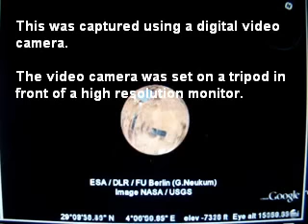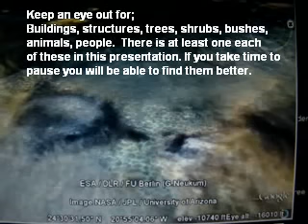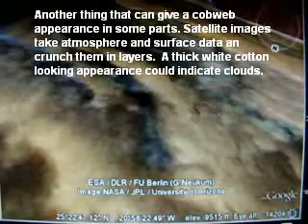LIFE ON PLANET MARS - YOU WILL BE SHOCKED - SEE THE LATEST NASA MARS IMAGES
Exclusive spectacular views of Mars and it's many, geometric shapes~lines~structures~landscapes~anomalies found in Mars images.
Could the many different  unique shapes and patterns be signs for intelligent construction.

The Mars Reconnaissance Orbiter  takes images in long
strips of the surface of Mars.
I am viewing this image at a 55 degree angle to the surface.
Watch as the image takes on a flattened out view, with no
depth and then when rotated more depth becomes visible.

This heading is due north, notice how more depth is in the
image. Now we can see things as they where captured.
This angle and heading is now in correct perspective to
understand the information in the image.

Not all headings are going to be north.
Sometimes you will find things at different headings.

The things you are about to see are only in this image at
this precise heading. I sure hope there are others who
are taking notes on this and will try this for themselves.

Contrary to popular belief the orbiter does not capture
images using a camera, but it bounces frequencies off
the surface and stores the data into computer language.

Do you see anything that resembles possible life?
Look very careful as there is a life form figure in this
frame. This is nothing, wait I will show you many more
before this presentation is done.

Objects you may see:
vegetation, trees, shelters, caves, transportation, steps,
ramps, walkways, catwalks, ferns, people, animals,
saucer craft, other space craft, technology.

If you pause the video and have a longer look you will be able to
perceive more  objects. These are complex structures, evidence
of intelligent design. There is way to much here to dismiss as
image artifacts or  imagination.
 The false coloring put into the image by NASA  is to distract from the perspective.
As you see in these images, the blue is a false coloring and runs as
stripes across the image.
That data received It is not a photograph, but radio
frequencies that need to be assembled, formatted,
calibrated, stitched, mosaicked, and finally projected from the
orbiter's point of view to a standard map orientation.
So in effect the image map has a particular point of view where
the orbiter captured the strip of landscape.
This  means  the images can only be understood from the correct angle, heading and range the satellite was capturing the topography of the land. That is why correct heading and range is Important to be able to understand the information. When an image is properly viewed at the right heading and angle it was taken, things will stand out. Hills and valleys can be perceived and understood. Trees, shrubs,structures and many more things will pop out at the viewer. Walkways, roads, paths, trails, porches, monuments, will line up on the same plane or what would be a universal level line to each other in the image. Also because satellite images are in fact not true photos but are
rather a rendering or facsimile of the surface based on frequencies
assembled into a drawing or painting.

This is why many objects or areas appear to look like a  Painting.
Again I can not stress this enough that these are not real photos of the surface. They are assembled into a drawing. Satellite image is captured at an angle to the surface, and not captured at a straight downward view.
It would be almost impossible to always have a direct straight down shot on everything. So when viewing these images in Google Mars make sure to approach the image at about a 50 degree angle to the surface. Then try and rotate the view in a 360 rotation. As you do this rotation check for the depth in the image to be at its greatest, when things begin to stand upright.  When you find the best depth you can begin to search for objects that are standing up off the surface.